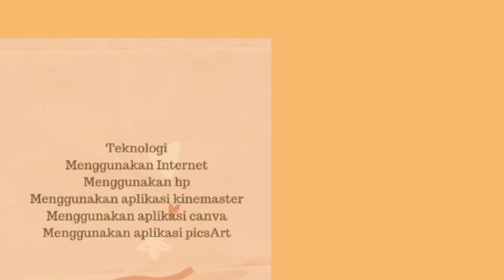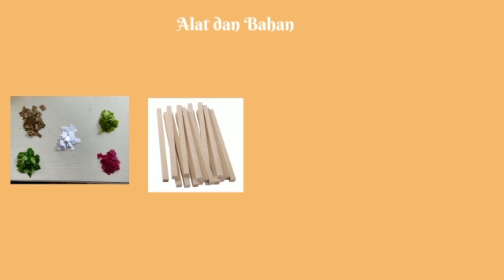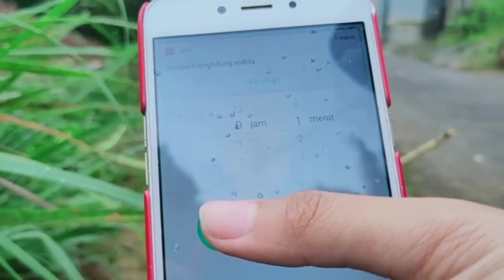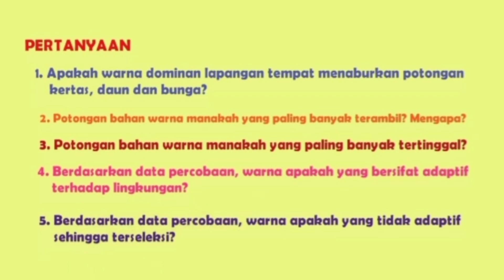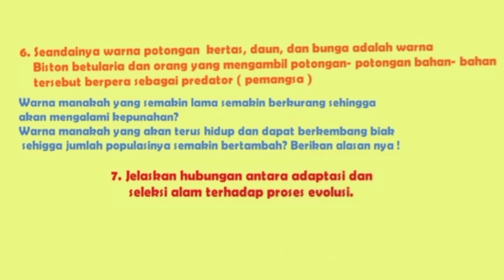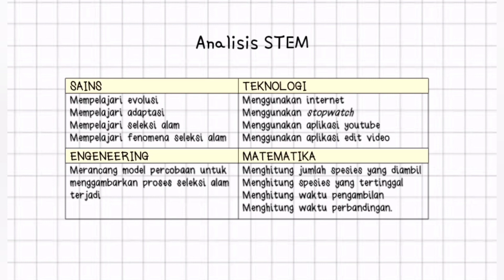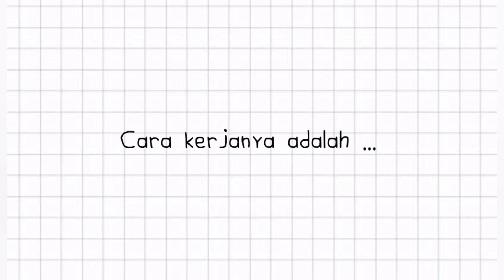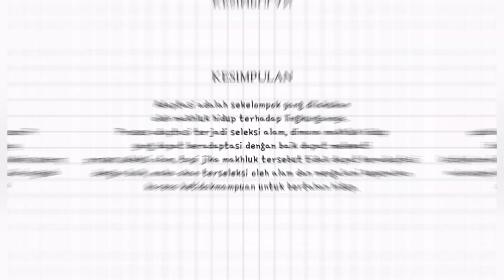Laporan Praktikum Adaptasi dan Seleksi Alam bab Evolusi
Video ini berisi kumpulan video laporan praktikum adaptasi dan seleksi alam yang di laksankan oleh siswa SMA N 1 Cililin.
Berdasarkan pada video
Praktikum Adaptasi dan Seleksi Alam (evolusi)
 menggunakan pembelajaran STEM